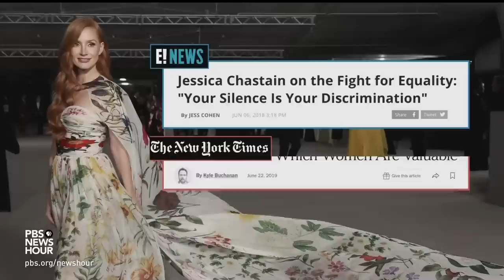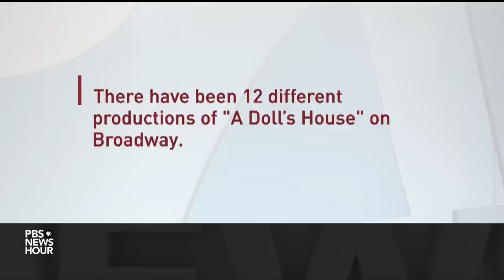Jessica Chastain takes on 'A Doll's House' in new Broadway adaptation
“A Doll’s House,” the classic 19th-century play by Henrik Ibsen, is getting a new Broadway adaptation starring one of today’s biggest stars, Jessica Chastain. She plays Nora Helmer, one of the most iconic characters in theater history. Chastain sat down with Jeffrey Brown to discuss her role for our arts and culture series, CANVAS.